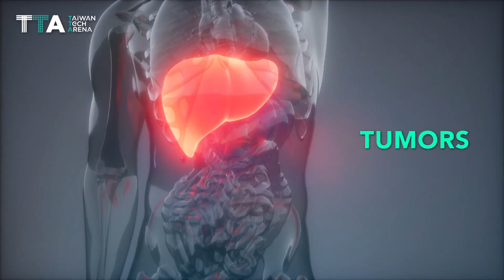BELX Biopharmaceuticals developed botanical new drugs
"BELX Biopharmaceuticals developed botanical new drugs with stage-wise technology licensing to treat tumors and chronical liver diseases to provide the best efforts to improve the medical and healthcare benefits for humankind.